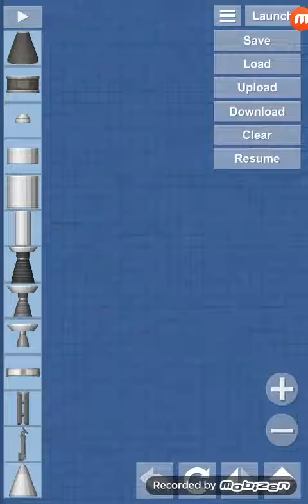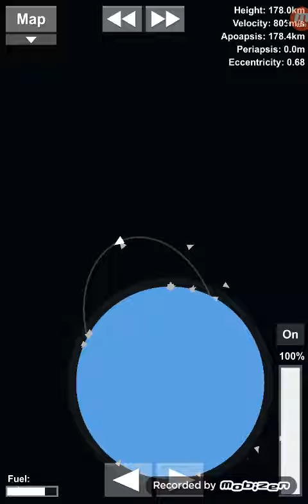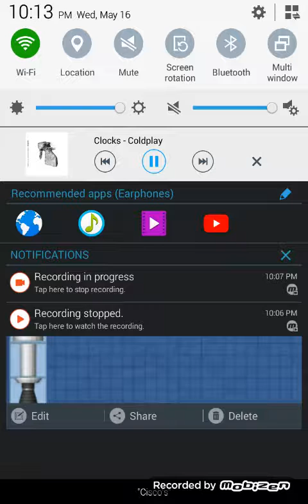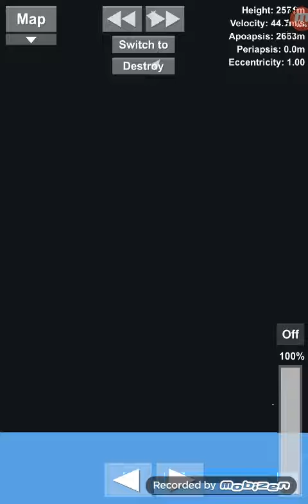Minuteman III LGM-30 Test Launch Spaceflight Simulator 3D